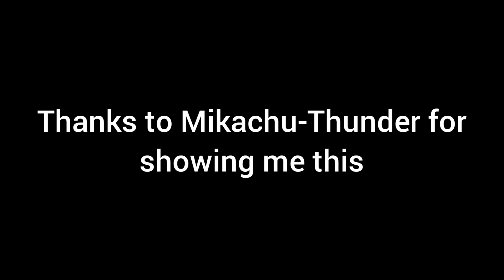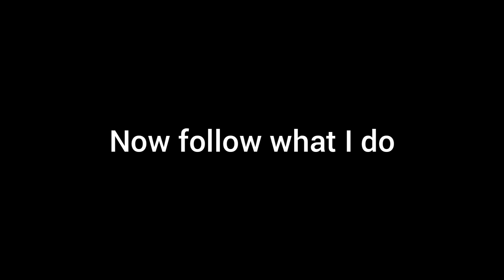Dying Light 2 How to get the glitched nailed stick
today I'll be showing you how to get the glitched nailed stick this can be done solo and in COOP I hope you enjoyed

thanks to Mikachu-Thunder for showing me this